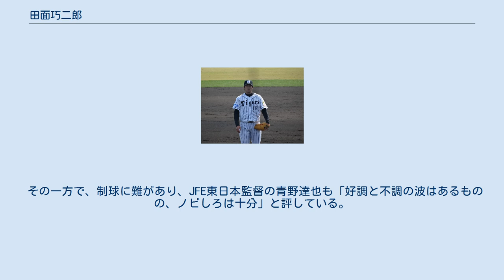田面巧二郎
田面 巧二郎（たなぼ こうじろう、1990年12月9日 - ）は、群馬県山田郡大間々町（現・みどり市）出身の元プロ野球選手（投手）。
右投右打。
 1999年に地元の少年野球チームである大間々東小リトルジャイアンツで野球を始める。
この時のコーチは、田面が小学校6年生の時、練習試合なども含め年間トータルで約500打席に立ったが、全打席のうち三振は4しかなかったという。
また、当時はその打力を買われ、中軸を打っていたという。
この頃から「速球派の田面巧二郎君」と東京新聞に書かれるなどしており、速球派として知られた。
 高校は、桐生市立商高に進学する。
主力投手として活躍し、2008年の3年時の夏は群馬県予選ベスト4まで進出する。
 高校卒業後は、社会人野球の日産自動車に入団するも1年目で休部が決まり、翌2010年からJFE東日本に移籍する。
社会人4年目の2012年に第83回都市対抗野球大会に出場し、3試合に登板し、チームのベスト4進出に貢献した。
 2012年10月25日、プロ野球ドラフト会議で阪神タイガースから3位指名を受け、12月3日に正式に入団が決定した。
入団時には球団からは減量を厳命され、それを受けて3Kgの減量を約束している。
 2013年には、春季キャンプ期間中に一時一軍へ合流したものの、レギュラーシーズンでは一軍昇格の機会がなかった。
二軍では、5月7日の育成試合で実戦デビューを果たしたが、以降の13試合（非公式試合を含む）で四死球20個と制球面での課題を露呈。
6月中頃から8月中頃までは、実戦から離れて調整に専念していた。
実戦復帰後には、非公式戦を含めた8試合の登板で1失点にとどめるなど、投球内容が安定。
ウエスタン・リーグ公式戦では、通算8試合の登板で、1勝0敗、防御率2.79という成績を残した。
 2014年には、ウエスタン・リーグ公式戦6試合に登板。
0勝0敗、防御率8.44という成績にとどまった。
入団以来2年連続で一軍公式戦への登板機会がなかったことから、シーズンの終了後には、支配下選手契約から育成選手契約へ移行した。
 2015年には、阪神球団がBCリーグの福井ミラクルエレファンツと業務提携を結んだことを背景に、同リーグの前期限定（4月1日から6月30日まで）で福井に派遣。
福井でリーグ戦19試合に登板した後に、同じ育成選手の佐村・トラヴィス・幹久と入れ替わる格好で、7月1日から阪神に復帰した。
復帰後は、ウエスタン・リーグ公式戦9試合に登板。
0勝0敗、防御率4.50という成績を残した。
なお、シーズン終了後の11月13日には、育成選手としての再契約で球団と合意している。
 2016年には、公式戦開幕直後の4月15日に、支配下登録選手へ復帰。
背番号も97に変更した。
5月19日の対中日ドラゴンズ戦（甲子園）8回表に、自身と同じ経緯で先に支配下登録選手へ復帰した原口文仁とのバッテリーで一軍デビュー。
阪神で育成契約を経験した投手と捕手が、バッテリーを組んで一軍公式戦に出場した事例は、球団史上初めてであった。
 2017年のシーズンは1軍昇格なし。
2軍のウエスタンリーグでは19試合登板し1勝0敗、防御率4.96であった。
10月31日に球団から戦力外通告を受けた。
 2018年に測量会社トラバースに入社。
同社の軟式野球部に入部している。
 最速151km/hのストレートとスライダー、フォークを武器とする。
このような球速から、入団当初は即戦力として期待されていた。
また、藤川球児を彷彿とさせることから、球児2世の呼び声も高い。
 その一方で、制球に難があり、JFE東日本監督の青野達也も「好調と不調の波はあるものの、ノビしろは十分」と評している。